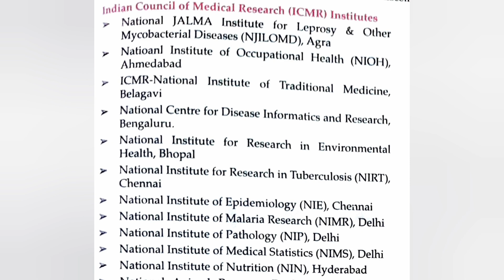Indian Council of Medical Research (ICMR) Institute Part 1 | Lucent's GK | Enjoy & Learn with Shalvi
Indian Council of Medical Research (ICMR) Institute Part 1 | Lucent's General Knowledge | Enjoy & Learn with Shalvi

There are so many small small things around us which we don't know.
Don't worry I'm here to fulfill that gap in ur life...

You may follow me for more videos and updates:-